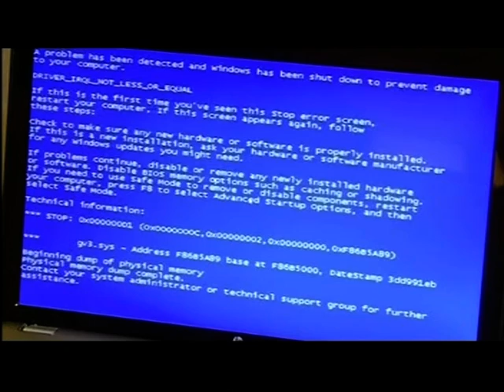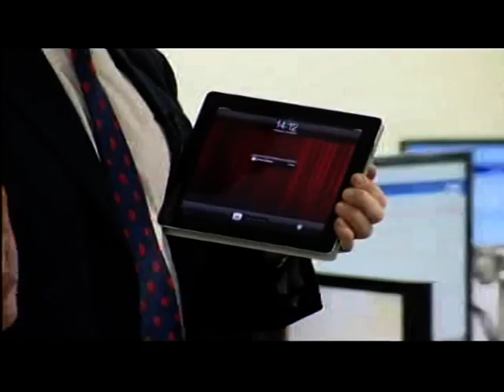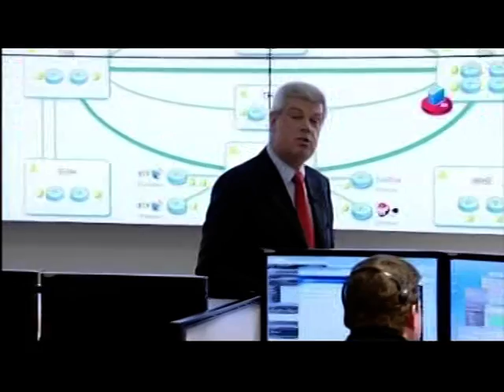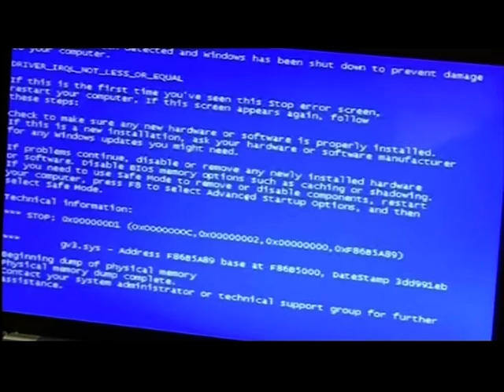What is a cloud? (Computer / Technology)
This piece first broadcast on 18 Jan 2012. Televised on UK's regional television ITV1 Central. Programme (Program) -- Central Tonight.